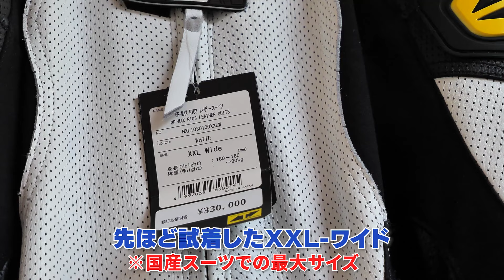【第一弾】世界最大級レーシングスーツをRSタイチで制作！202cmの鳴戸親方がオーダーメイド！採寸編（撮影協力：株式会社アールエスタイチ）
・バイク好きの鳴戸親方が、RSタイチさんでレーシングスーツをオーダーメイドする企画！まずはスーツの選びから採寸までを公開します！安全にツーリングしたいという鳴戸親方からの希望から企画が始まりました。（出演：鳴戸親方、バイクジャーナリスト小林ゆき）

・商品知識豊富な専門スタッフによる、フィッティングサービスや各種メンテナンスにも幅広く対応！皆さん本当に親切です！

●バイクジャーナリスト：小林ゆき
【略歴】横浜育ちのバイクブーム世代。バイク雑誌の編集者を経て、現在はフリーラン
スのライダー＆ライター。バイクを社会や文化の側面で語ることを得意としている。
愛車は総走行距離25万kmを超えるKawasaki GPz900RやNinja H2など10台。普段から移動
はバイクの街乗り派だが、自らレースに参戦したり鈴鹿8耐監督を経験するなど、ロー
ドレースもたしなむ。ライフワークとしてマン島TTレースに1996年から通い続け、モー
タースポーツ文化をアカデミックな側面からも考察する。